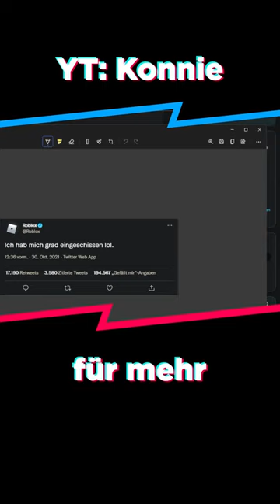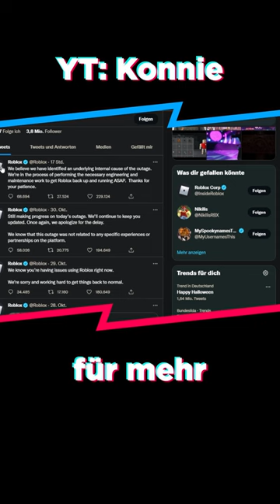Bitte glaubt nicht jeden Müll, den ihr im Internet seht, prüft die Quellen und teilt die fake news n